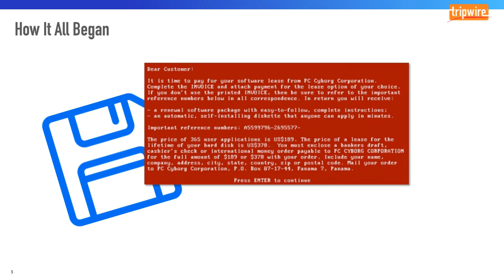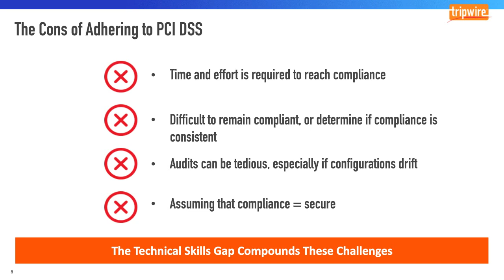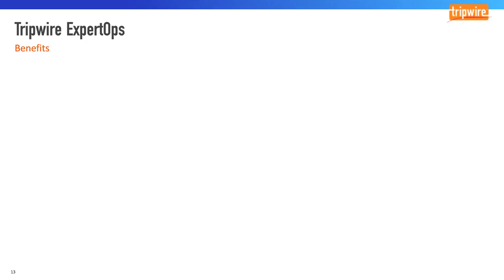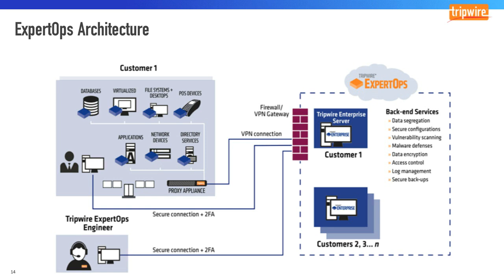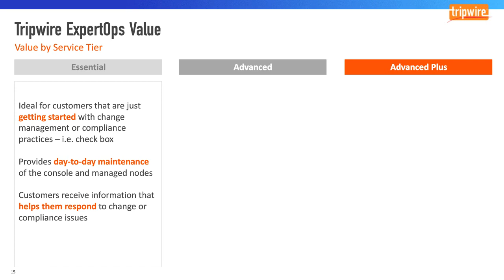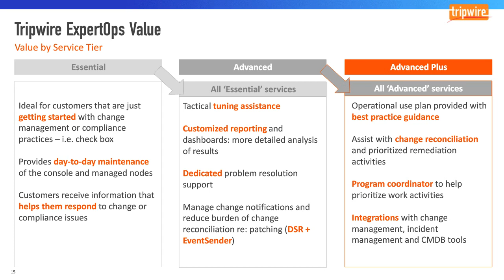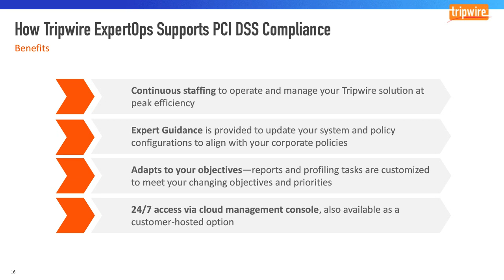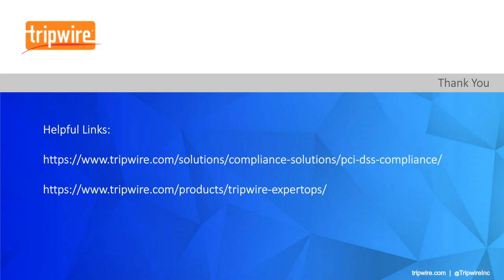PCI DSS 3.2 - Protecting Your Organization from the Next Big Ransomware Threat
As the number of Ransomware attacks continues to rise, retail and healthcare organizations are increasingly challenged to keep pace. Ensuring employees are aware of common attack types and staying vigilant in testing, patching and monitoring your systems can drain the resources of any team.

PCI DSS 3.2 and a managed security solution can help close the door on criminals trying to get into your systems. Join us for this on--demand webcast to learn how these tools can secure your environment from ransomware and help you more easily pass your audits — all while staying continuously compliant.